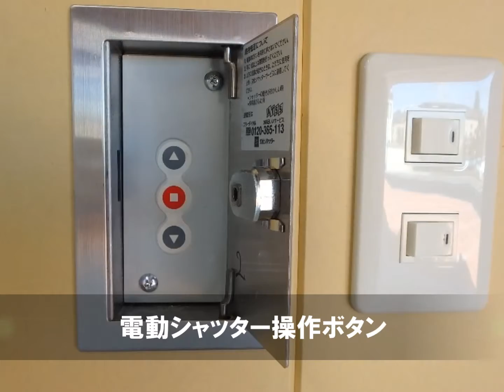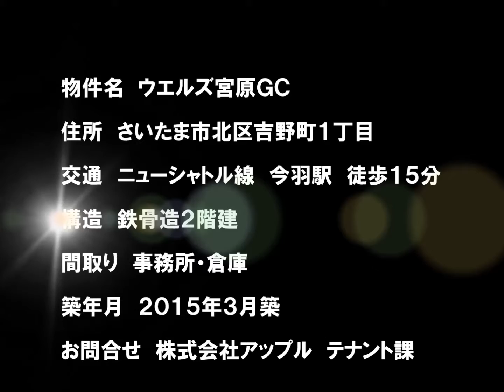ウエルズ宮原GC｜埼玉県さいたま市北区吉野町1丁目 倉庫付き貸事務所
ウエルズ宮原GCのイメージ動画です。
■■■物件概要
物件種別：テナント
交通：埼玉新都市交通　今羽駅　徒歩15分
住所：埼玉県さいたま市北区吉野町1-388-7
築年月：2015年3月築

物件の情報ページはこちら→
//準備中//

■■■【PR】アップルアパマン公式SNS■■■
IDは『@appleapaman』
○YouTubeチャンネル
『アパマグTV』

○『アパマグ』賃貸生活を楽しくするウェブマガジンはこちら♪